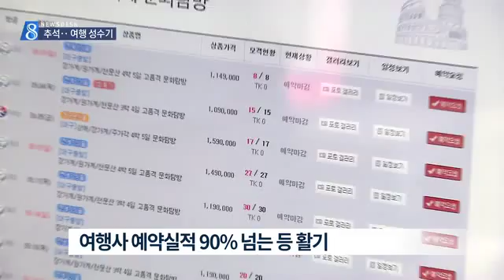[대구MBC뉴스] 긴 추석연휴...제2의 여행성수기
내용: 긴 추석연휴...제2의 여행성수기 - 양관희 기자